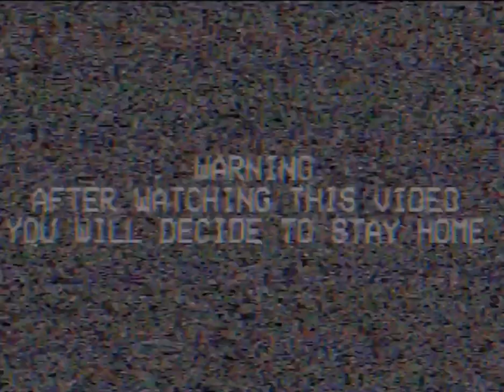SAVE NONNA - Cornelia Productions feat. AINÉ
LYRICS:
This will pass too
we have to stay in quarantine,
My hope isn't gone
you can't get out
stay at home.
I don't think you wanna get corona
I don't Think you wanna kill your nonna.

CREDITS:
AINÈ: Lead Singer,
Giuseppe Cucchiara: Composer, Lyricst, Background Vocals, Bass
Daniele Germani: Alto Sax, Videomaker
Justin Salisbury: Keys, Producer, Background Vocals
Danae Greenfield: Keys
Julian Pardo: Drums
Gianluca Girard: Mixing and Mastering
Stefano Battaglia: Professional Dancer
Nonna: AINÈ's Grandma